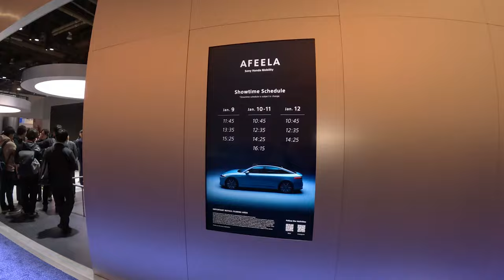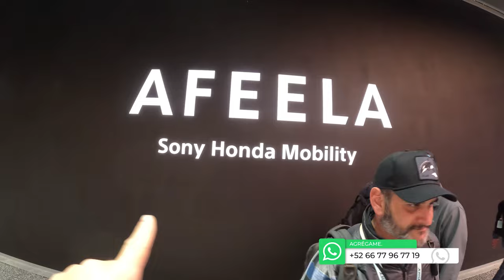AFEELA en Vehículo Eléctrico de Honda y Sony en el ces2024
El Sony Afeela sedán está a un paso de llegar a la línea de producción
Así como Huawei se asoció con Seres o Xiaomi decidió hacer su propio auto, Sony sigue el mismo camino en alianza con Honda.

Si hace unos años te hubieran dicho que algunas de las empresas enfocadas en electrodomésticos o tecnología de consumo serían las siguientes grandes compañías en entrar a la industria automotriz, probablemente te reirías de esa afirmación. Sin embargo, eso es lo que sucede actualmente, pues hemos visto como Huawei y Xiaomi entraron de lleno en el mercado del transporte.